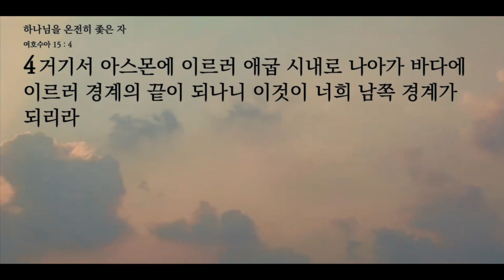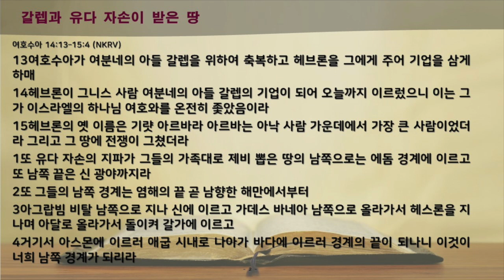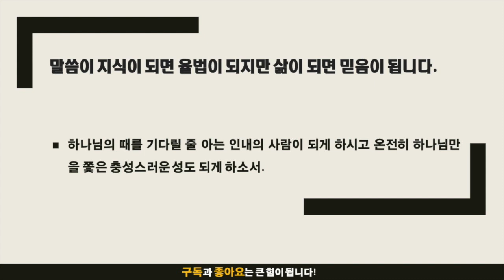묵상노트 l 하나님을 온전히 좇은 자 (여호수아 14:13-15:4)